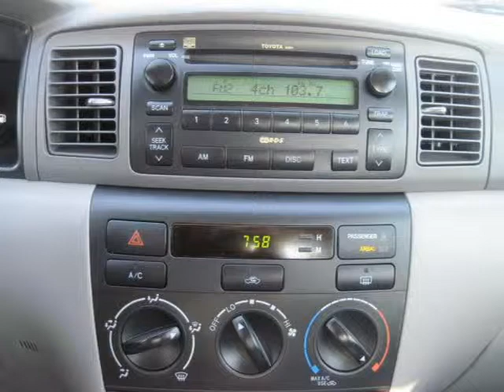2008 Toyota Corolla Milwaukee WI WI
Price: $ 15,995
Mileage: 37,802
Body Style: 4 Dr Sedan
Ext. Color:
Int. Color:
Drive Type: FWD
Fuel Type:
Doors: 4
Stock No.: P1553
VIN: 1NXBR30E88Z023022